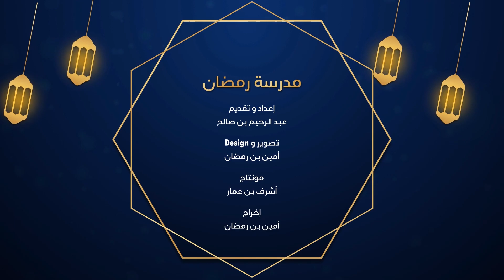مدرسة رمضان الحلقة 6 - الا الصوم فإنه لي وأنا اجزي به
مدرسة رمضان الحلقة 6
 الا الصوم فإنه لي وأنا اجزي به
تقديم الشيخ عبد الرحيم بن صالح